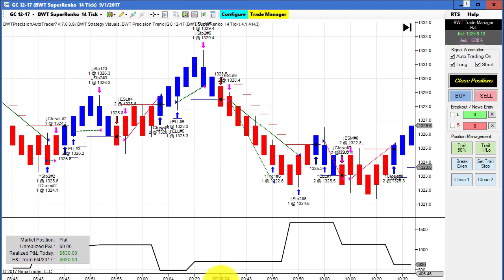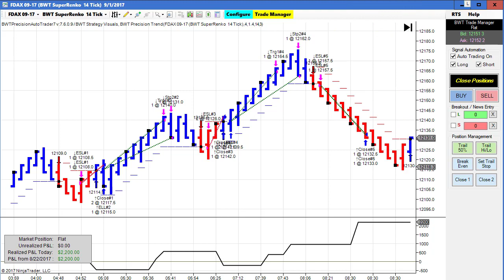FDAX Continues to Impress, Automated Trading,